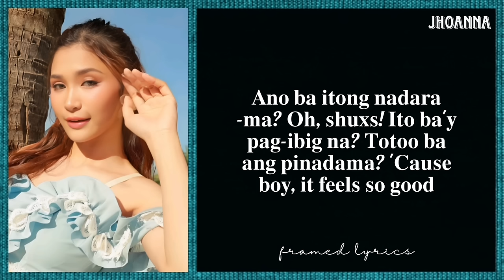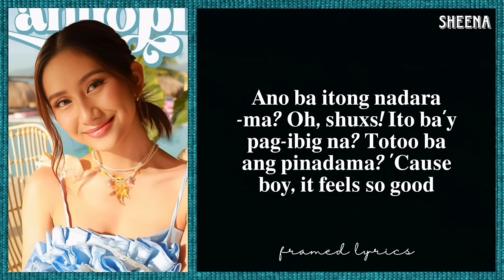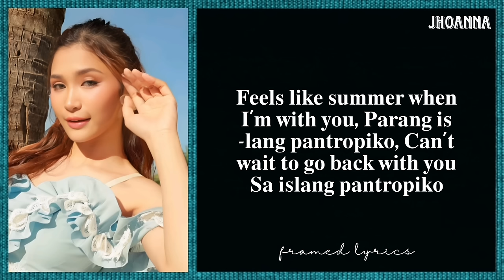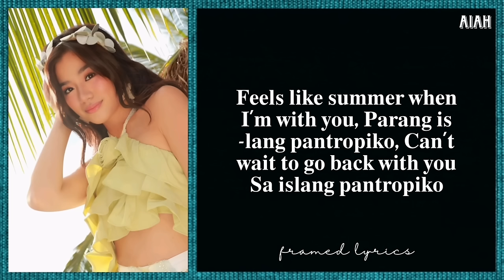BINI - Pantropiko Lyrics (Framed)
English Translation:

You appeared in an unexpected moment
Approached suddenly, as if it were not by chance
Is this destiny, my only wish upon the stars?
The beats of my heart are reserved for you

From following your footprints in the sand
To walking with you on this island
Guided by the grip of your hand
I can feel you're holding my world

What is this feeling? Oh, shucks
Is this love?
Did you really make me feel this way?
'Cause boy, it feels so good

Every day, getting happier
Since I saw you
Losing all worries
When you're with me
Feels like summer when I'm with you
Like a tropical island
Can't wait to go back with you
To the tropical island

The day has come when I spoke to you again
Searching for you by my side (side), can't get you out of my mind
Saw you coming closer (oh), my heart suddenly couldn't calm down
What has happened? Will it hold on until the end?

Is this love?

On this tropical island sitting on the white sand
Guess I found my love with you
'Cause with you, boy, I'm going crazy
You could be my baby, I could be your lady, oh, oh, oh-oh
Can't understand the excitement it gives
Heart beating as if it can't be stopped
Is it racing or stopping?
My heart is in turmoil because of you

Is this love?

Losing all worries
When you're with me (with me)